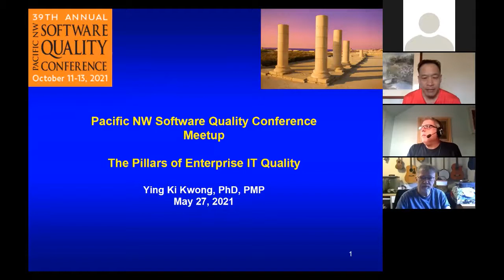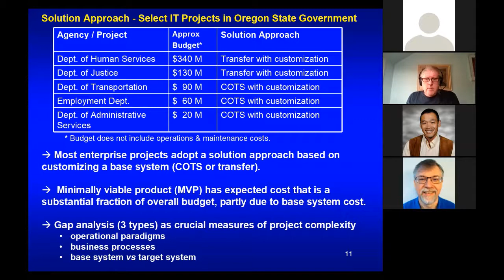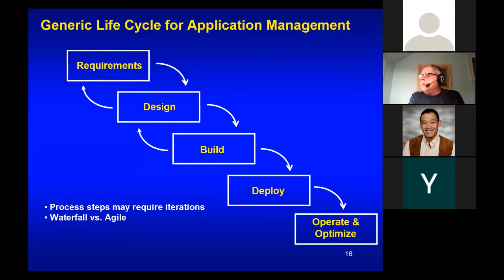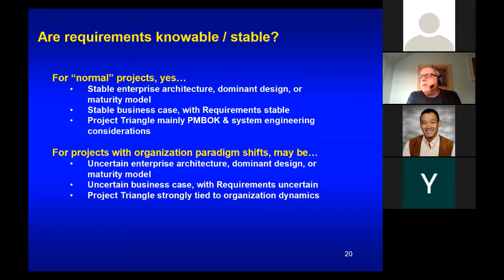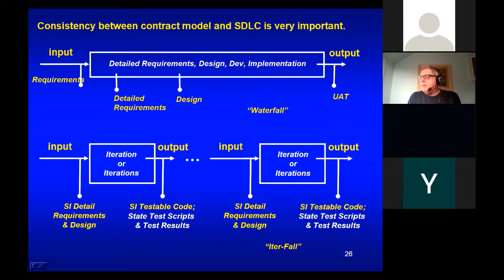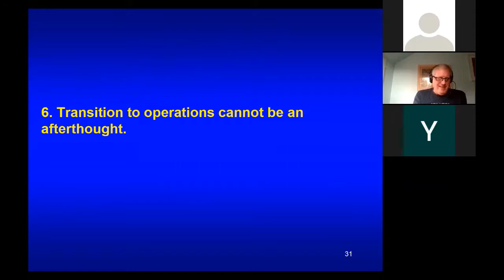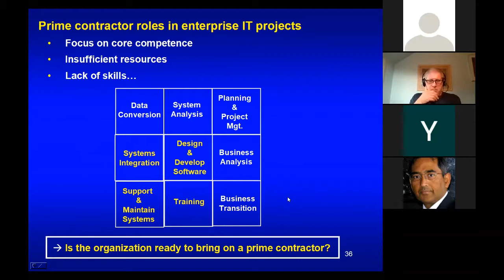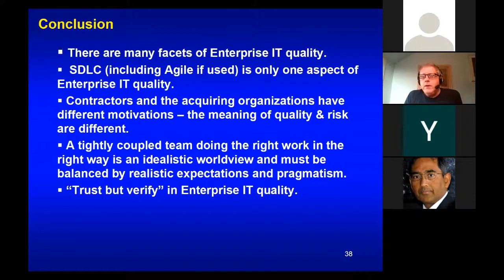The Pillars of Enterprise IT Quality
Ying Ki Kwong, Statewide QA Program Manager with the State of Oregon, discusses Enterprise IT Quality -- part of the core competency for all major vertical industries and, thus, a huge swath of today's world economy.

PNSQC 2021 is expanding its management track to better serve analysts, managers, and consultants connected with quality and risk management in Enterprise IT. This talk sets the stage for a richer, more diverse conference experience for members and guests of the PNSQC community. This talk was recorded on the PNSQC 2021 May Meetup.

IT spending in 2019 was $2.8 trillion worldwide. Vertical industries with the largest IT spending include (in decreasing order): banking & securities, manufacturing & natural resources, communications & media services, government, insurance, retail, utilities, transportation, healthcare, and education.

This talk aims to increase awareness that Enterprise IT Quality has many facets. Software testing and bugs fixing are necessary but not sufficient to assure overall quality. Key points include:

• Enterprise IT is first and foremost an investment with a business case.
• Development lifecycles should depend on enterprise needs and degree of change.
• Requirements & Statement of Work are the foundation of Enterprise IT contracts.
• Quality of project delivery is not the same as quality of work products.
• Business aware testing means verification and validation.
• Transition to operations must include properly defined SLAs for contractors.
• Enterprise readiness is crucial.